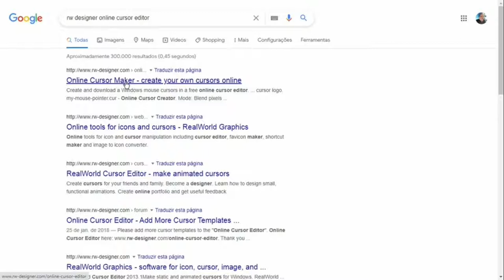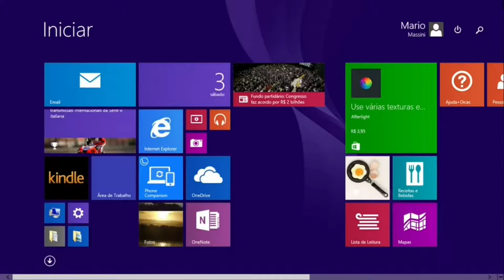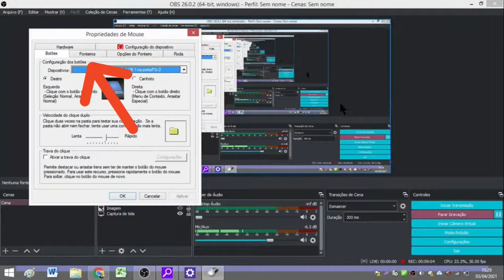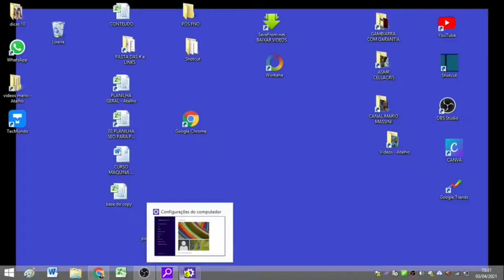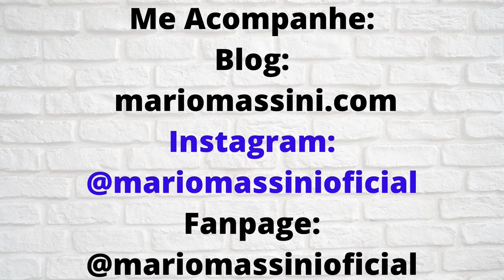Como Colocar BOLA AMARELA no Ponteiro do MOUSE/ Alterar o cursor do mouse como Bola em 2021, Windows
👉 MEU OUTRO CANAL PARA LIVES TERÇAS, QUARTAS e QUINTAS:
Seja Membro do Clube Amigo do Massini
ATENÇÂO: 4 Modelos Grátis PACK PERSONAGENS Como Colocar BOLA AMARELA no Ponteiro do MOUSE/ Alterar o cursor do mouse como Bola em 2021, Windows
Iremos aprender neste vídeo de forma rápida e eficiente, como colocar aquela bola amarela na ponta do mouse.
Usaremos um site próprio e gratuito para fazermos esta alteração
Muito conhecida por bola amarela de tutoriais, ela também pode ser de outra cor.

Conclui o Curso Máquina de Conteúdo da Mafalda Melo:
WHATSAPP PARA TIRAR DÚVIDAS:
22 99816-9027 - somente áudio ou texto,  não atendo chamadas.